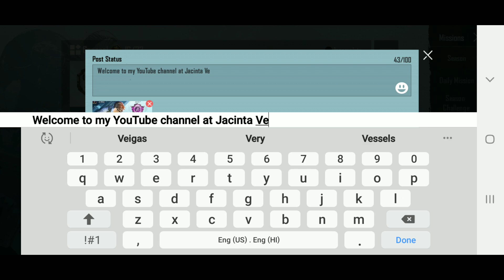How To Add Upload Pictures In Game Album In Pubg Mobile Moments, My Status, Adding Pics to My Game